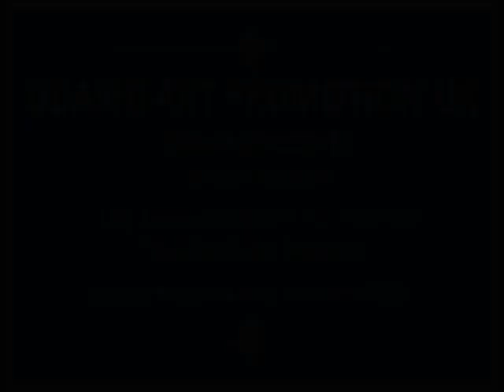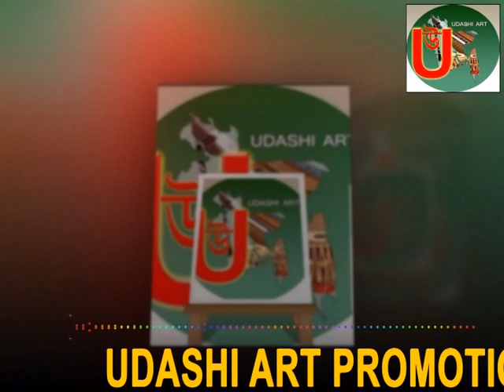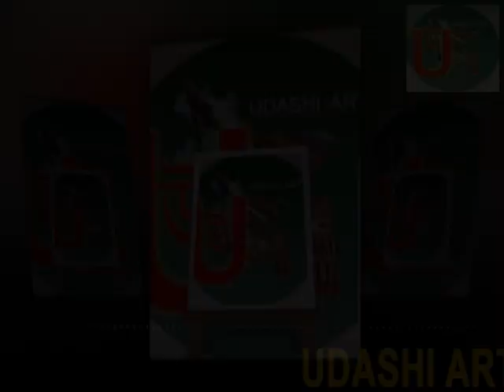Singer Baul Kari Amir Uddin live in Bangladesh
( আমরা নবীর উম্মত সাড়া দেই  না কানাচে ডাকে )
(  গান টি গাইলেন বাউল কারী আমির উদ্দিন )
original audio